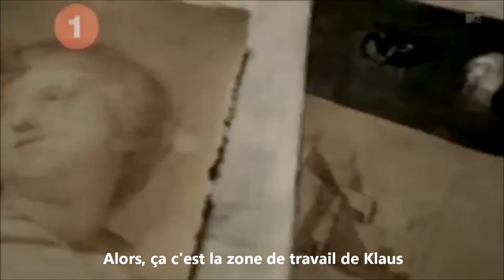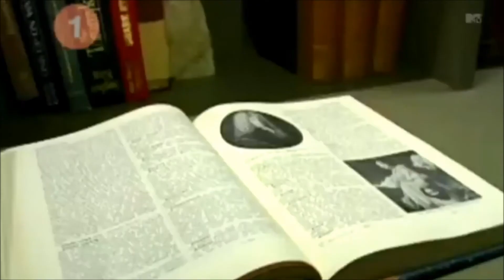Joseph Morgan on MTV's 10 on Top VOSTFR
Joseph Morgan dans l'émission de MTV "10 on Top" VOSTFR